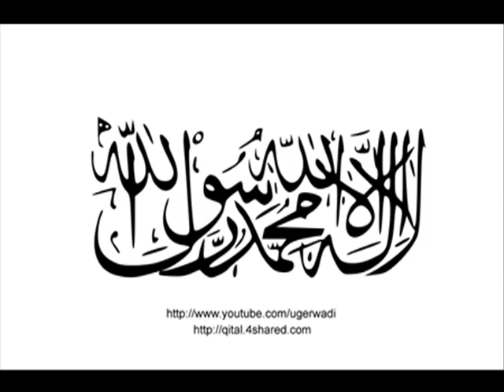aqeeq bhatti Sirf Qur'an hay Urdu Taranay Ugerwadi YouTube